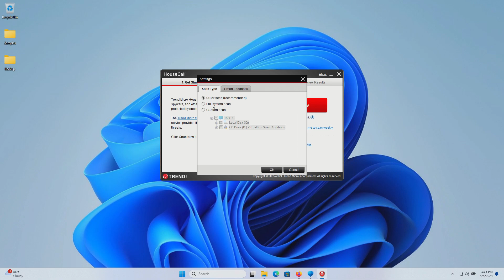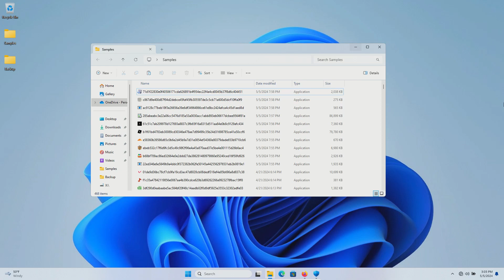Trend Micro HouseCall Antimalware Test & Review - Is This Free Scanner Any Good? 2024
A review of Trend Micro HouseCall. A test of Trend Micro HouseCall. Trend Micro HouseCall 2024.

Trend Micro HouseCall Review. Trend Micro HouseCall Test.
Trend Micro HouseCall vs malware.
Trend Micro HouseCall vs ransomware.
Trend Micro HouseCall vs adware.

Mullvad VPN
Encrypted USB